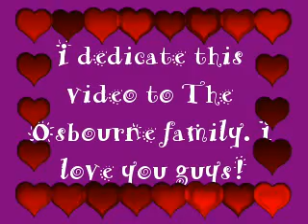to the Osbourne Family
the osbournes